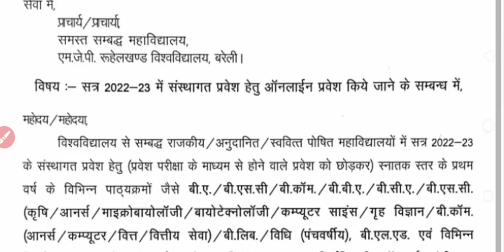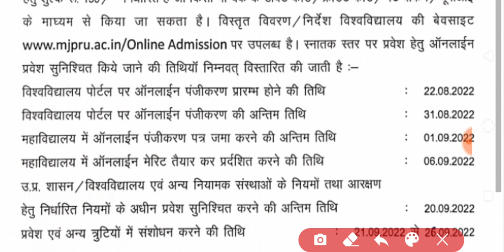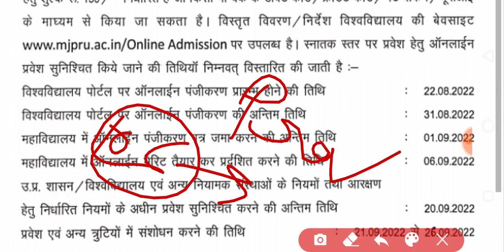Mjpru important notice 2022 | mjpru admission last date 2022